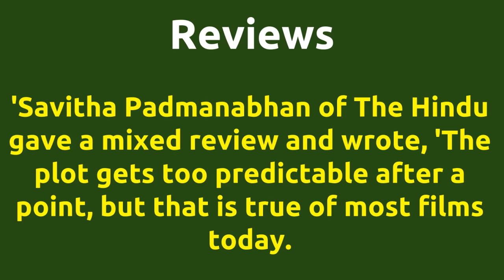Middle Class Madhavan |2001 movie |IMDB Rating |Review | Complete report | Story | Cast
Movie Title --- Middle Class Madhavan Unknown facts IMDB rating and Complete Report Cast -- Revathi Sankaran Shanmugasundari as Kuzhandhaivelus mother Shyam Ganesh T. P. Gajendran as himself special appearance Below actors passed away -- Ennatha Kannaiya died on 07-AUG-2012 Jyothi Lakshmi died on 08-AUG-2016 Movie Details -- Music by - Dhina Produced by - K.R.G